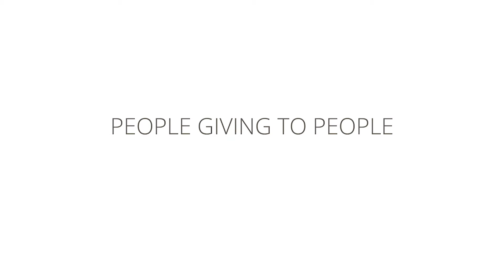A Caregiver Rediscovers Love: How Cindy brought her Daughter back from Depression & Mental Illness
As the single parent of two children, Cindy Tan was working overseas when she learnt that her daughter was diagnosed with mental illness. This is her story, as told in collaboration with Singapore TV veteran , journalist, and writer Naleeza Ebrahim.

Overcoming her shock and dread, Cindy returned to Singapore to become her family’s breadwinner, and to help her daughter who had been left under the care of her relatives. With perseverance, Cindy began repairing the bridges burned during her absence, and went on to build a strong bond with her daughter while assisting other caregivers and their loved ones. Today, with a Mother’s love and support, Cindy’s daughter has overcome the shadows cast by mental illness – she holds a full time job at the Caregivers’ Alliance, and independently manages her own finances and responsibilities.

Cindy was recognised by AWWA Caregiver Service for her love and persistence with the Model Caregiver Merit Award in 2015, which was created to celebrate the caregiving contributions of ordinary Singaporeans.

- Join our mailing list for caregiving tips, stories and news